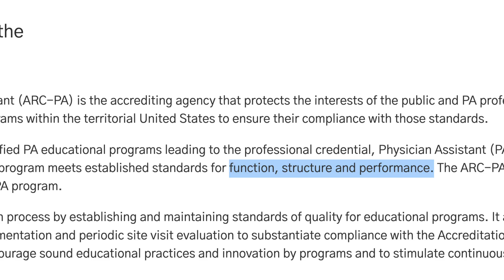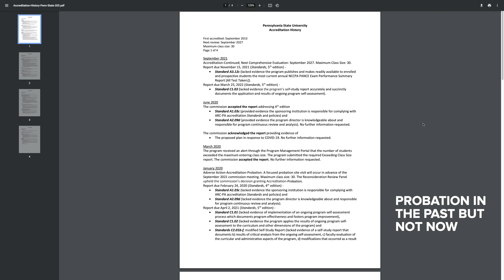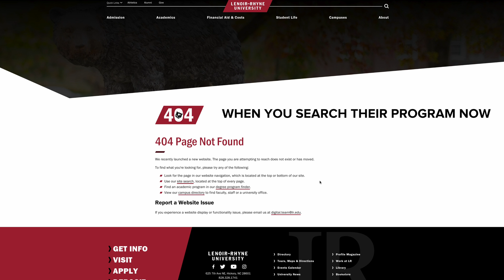PA Schools on Academic Probation – SHOULD YOU GO?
What does Probationary Status mean for PA schools and should I apply to or attend a PA program on academic probation? In this video I talk about the ARC-PA and their accreditation of PA programs, where to find a programs accreditation status, and what are the risks behind applying to a Physician Assistant school on probation.

Hey! My name is John and I'm a board certified Emergency Medicine Physician Assistant. I'll also be doing wealth and finance related videos on my channel. My goal is for you to succeed both professionally and financially! We're on this journey together.

Hitting that LIKE button helps the channel out immensely.

🎥 My YouTube Studio Gear:
Camera Lens
Camera Monitor
Main Light
Secondary Lights
Fill Light
Camera Tripod
Microphone Tripod
Acoustic Foam
Acoustic Panels
Power Cord
Sony Camera Batteries
SD Card for Camera
Glass table
Audi R8
Decor Book

*Note some of the links and products that appear on this video are affiliate links and I will earn a small affiliate commission or referral bonus at no extra cost to you. Some of the offers mentioned may no longer be available.